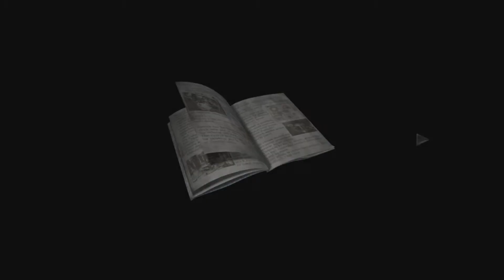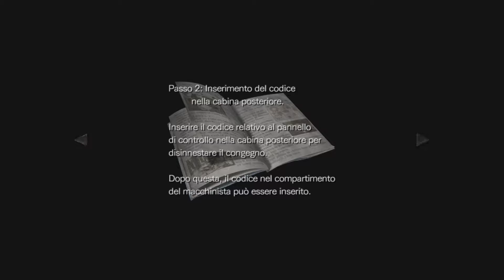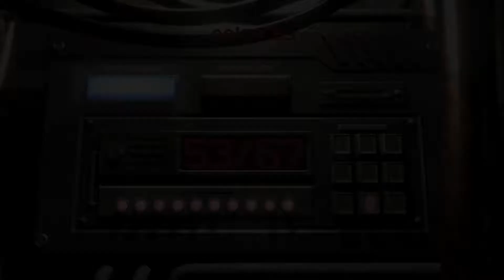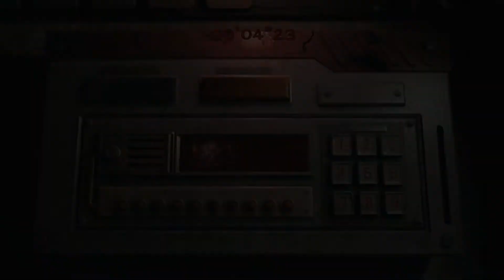Resident evil Zero HD remastered, Gameplay ITA #03 [ All 'ultimo secondo ]